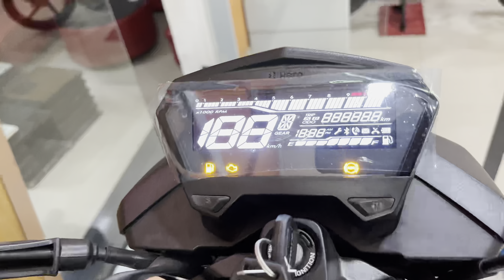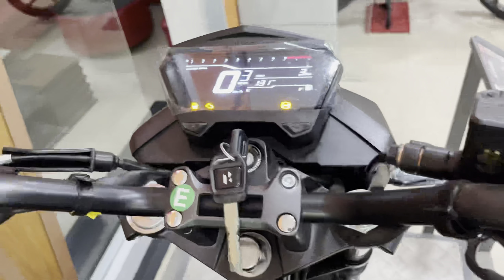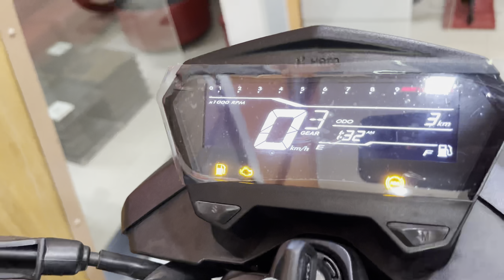जानिए क्या है 2023 Hero Xtreme 160R 4V के बारे में 🤯🤯🤯